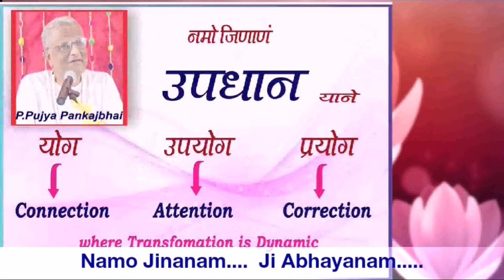Purpose Of Updhyan I Subtitles I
Namo Jinanam.
P.Pu.Pankajbhai explains how updhyan is an opportunity to tune in to law of nature and connect with divinity so as to realign the mind and body and work towards achievement of ultimate goal of life. He is an electronic engineer, scientist and businessman by profession with a unique view on life, spirituality and religion. Discord, disharmony, disillusionment, derangement and disease are a part of everyday life. A Scientific Practical Divine Lifestyle and Mantra Yog is suggested as a solution to all problems of humanity. Persistence, faith and acceptance of reality are a means to wellness, completeness or experience of freedom from suffering in the here and now. Based on cosmic principles or Law Of Nature Maitri (divine friendship) and Seva (unconditional love) are essential roles of human beings. No caste, creed, age, gender or religion is binding as shown by God.
Namo Jinanam.
P.Pu.Pankajbhai.
Param Sukh Jivan Vikas Kendra (PSJVK).
TV :
Mobile App :
Aastha App (with one week’s catch up !)
Aastha - Official App – Apps on Google Play
Media :
CD / DVD, Magazine, Life Membership.
Current Events And Upcoming Events :

Residential Retreat (Updhyan).
13th December - 31st December.
Lonavla.

Divine Living Workshops :
For students, businessmen, householders,
teachers, parents, youth, senior citizens and all.

Swadhyay / Satsang :
Celebration Of Birthdays, Anniversaries, Festivals, Life Events With Family, Friends, And Relatives For Conscious Self Evaluation, Self Elevation And Self Evolution.

Those interested in being a part of these activities can contact 24x7 Missed Call Helpline : 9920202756 / 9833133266 / 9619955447.

Namo Jinanam